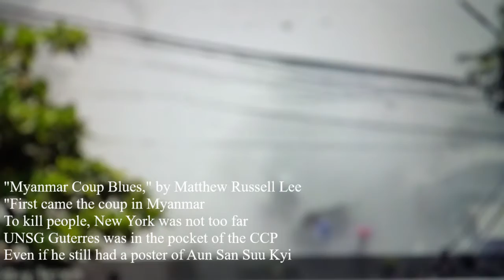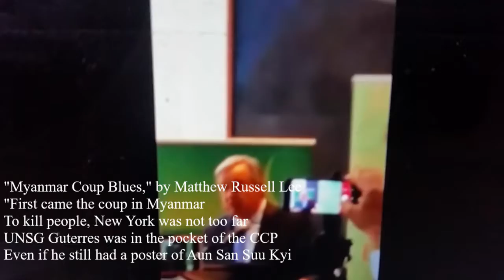Myanmar Coup Blues By Matthew Russell Lee (Aug 2021 then censored, while banned from UN by Guterres)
Myanmar Coup Blues, by Matthew Russell Lee, (c) August 8, 2021

First came the coup in Myanmar
To kill people, New York was not too far
If the Ambassador won't leave, why not just end him?

An arms deal in Thailand started the plot
If Tun didn't step down he could surely be shot
Tony Guterres was in the pocket of the CCP
Even if he still had a poster of Aun San Suu Kyi

So Htut and Ye Zaw put together the plan
To target and kill the NUG's holdover man
But then they got arrested and Zaw detained
Banned Inner City Press will keep reporting this game

Amid Burma Coup UNSG Guterres Lack of Leadership Hit by Yanghee Lee Press Banned
BBC - Guardian UK - Honduras - Song/video

UN GATE, Oct 9 – After the Burma coup regime fired its New York-based UN ambassador U Kyaw Moe Tun for his speech in New York in the usually scripted and now COVID positive UN General Assembly, UN Sec-Gen Antonio Guterres, bragged about the session and grabbed five more years.

And Guterres envoy on Myanmar, Christine Schraner Burgener, bragged at a stakeout Inner City Press was banned from that the people in Myanmar all know her and she would give them hope. Why?

Now in October, with Guterres still silent and still banning Inner City Press, even Yanghee Lee with long links with the UN (now with the Special Advisory Council for Myanmar, SAC-M, has called out Guterres' "lack of leadership" and said he is poised to repeated - we'd say worse - the failures so gently noted in the Rosenthal report. See photo of statement here. Yet with Inner City Press still banned, those let into the UN sing Guterres praises, portraying him as tough on Ethiopia and the like. Nothing could be further from the truth.

On August 6 this: Criminal complaint on Inner City Press' DocumentCloud here: the arrests of PHYO HEIN HTUT and YE HEIN ZAW for conspiracy to assault and make a violent attack upon Myanmar’s Permanent Representative to the United Nations [Kyaw Moe Tun].  HTUT and ZAW were charged in two separate complaints...   Between at least in or about July 2021 through at least on or about August 5, 2021, HTUT and ZAW, citizens of Myanmar currently residing in New York, conspired to injure or kill Myanmar’s Permanent Representative to the UN."

Inner City Press exclusively live tweeted Zaw's detention hearing, here, story here. Now, song / video here. But the UN of Guterres and Stephane Dujarric and Melissa Fleming refuse to answer any of Inner City Press' written questions - and when asked orally by another, Dujarric confirmed receipt of the Quinn Emanuel law firm's letter but said no change of status and so far no reply, video here.

Now with Inner City Press banned, Guterres on September 10 had a closed briefing promoting his no-vax, honor system UNGA week and dodged on Burma:

Q: on Myanmar. The situation there is still very, very volatile. And can you comment on their representation at the UNGA upcoming? And have you had dialogue with ambassadors here or your envoy with the junta? How can the UN... how does the UN see what it can do to... ongoing?

Secretary-General:  It is a matter that is strictly in the hands of the Credentials Committee and, of course, we will abide by what Member States decide in the Credentials Committee or eventually, if necessary in the General Assembly. This is an area where the Secretariat has no power whatsoever.

Spokesman:  We'll go to the screen Elena Lentza, Lusa. Elena.

Question:  Hello. Thank you so much for having me. Condolências pela perda do seu amigo, Senhor Secretário-Geral.

  And so it went.

Guterres removed Burma's or Myanmar's army from the UN "list of shame" for recruiting and using child soldiers, despite more than 200 cases. Emboldened by corrupt Guterres, they are recruiting and using even more. Now a call for Guterres, trying to steal a second term, to reinstate them on the list - but from a group which seems to join Guterres in banning Inner City Press from (its) press conference.

  After Guterres and his spokespeople dodged about who is Burma's ambassador -- eager to get China's support for a second term